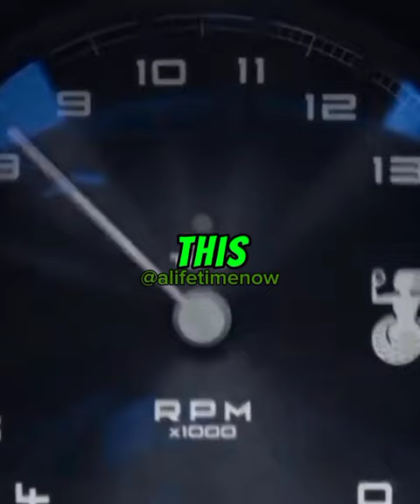Elon Musk explains how he had an accident